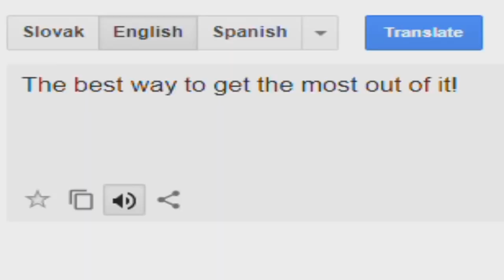The Best Way To Get The Most Out Of It! Csupo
End Effect: SpectraLME247Power + S-14 Major